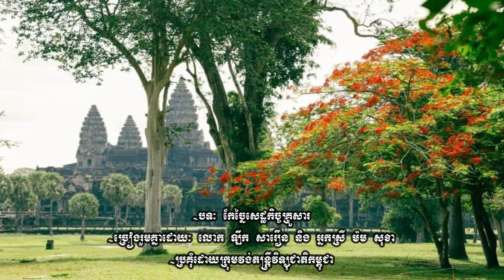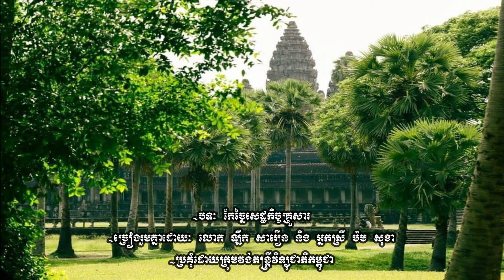កែច្នៃសេដ្ឋកិច្ចគ្រួសារ - លោក ឡឹក សារឿន & អ្នកស្រី​ ម៉ម សុខា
-បទៈ កែច្នៃសេដ្ឋកិច្ចគ្រួសារ
-ច្រៀងដោយៈ លោក ឡឹក សារឿន & អ្នកស្រី​ ម៉ម សុខា
-និពន្ធបទភ្លេងដោយៈ ញូង សារិន
-និពន្ធទំនុកច្រៀងដោយៈ ?
-សម្រួលតន្ត្រីដោយៈ ?
-ប្រគុំដោយក្រុមវង់តន្ត្រីវិទ្យុជាតិកម្ពុជា
ពួកខ្ញុំជាកូនចៅរបស់គាត់នឹងផុសបទចម្រៀងរបស់គាត់ដែលពួកខ្ញុំមានក្នុងឆានែលនេះដើម្បីចែកជូនពុកម៉ែបងប្អូនស្តាប់កំសាន្តរំលឹកអនុស្សាវរីយ៍ដែលកន្លងមក ដោយមិនមានបំណងអ្វីពាក់ព័ន្ធនឹងនយោបាយឬក៏ធ្វើឲប៉ះពាល់ដល់ទំនាក់ទំនងអន្តរជាតិឡើយ​ គឺជាការឧទ្ទិសដោយក្តីស្រឡាញ់​ អាណិត​ នឹករលឹកនិងគោរពចំពោះពួកគាត់តែប៉ុណ្ណោះ។​ ហើយក៏សូមអធ្យាស្រ័យចំពោះពុកម៉ែបងប្អូនទាំងអស់ផង​ បើសិនជាខ្ញុំបាទដាក់ចំណងជើងបទចម្រៀង ឈ្មោះអ្នកនិពន្ធទំនុកភ្លេង ទំនុកច្រៀងឬអ្នកសម្រួលតន្ត្រីខុសពីឈ្មោះដើមផង ព្រោះពេលនោះពួកខ្ញុំនៅតូចៗនៅឡើយ ។ ខ្ញុំបាទបានទទួលបទចម្រៀងជាច្រើនបទពីសំណាក់លោកអ៊ុំ ទូច ឆដ្ឋា ដែលបានថតចម្លងរក្សាទុកជាយូរមកហើយ។​ លោកអ៊ុំជាកវីនិពន្ធ​និងជាតន្ត្រីករជើងចាស់ដ៏ឆ្នើមមួយរូប ដែលសព្វថ្ងៃលោកអ៊ុំជាមន្ត្រីចូលនិវត្តន៍របស់អគ្គនាយកដ្ឋានវិទ្យុជាតិកម្ពុជានៃក្រសួងពត៌មាន។ សូមថ្លែងអំណរគុណយ៉ាងជ្រាលជ្រៅចំពោះអំណោយដ៏មានអត្ថន័យនេះនិងគោរពជូនពរអ៊ុំ សូមជួបប្រទះតែពុទ្ធពរទាំង៤ប្រការកុំបីឃ្លៀងឃ្លាតឡើយ។
សូមថ្លែងអំណរគុណចំពោះក្រុមព្រះសុរិយាដែលផ្ញើបានចម្រៀងជាច្រើនបទឲពួកខ្ញុំ ដែលជាអំណោយដ៏ថ្លៃថ្លារបស់ឯកឧត្តម អេង កេងឈុន ប្រធាននាយកដ្ឋានផលិតកម្មវិធីវិទ្យុ អគ្គនាយកដ្ឋានវិទ្យុជាតិកម្ពុជានៃក្រសួងពត៌មាន។​ ខ្ញុំបាទក៏សូមអភ័យទោសផងដែរពីសំណាក់ម្ចាស់ឆានែលមួយចំនួនដែលខ្ញុំបានចម្លងបទចម្រៀងម៉ាក់ប៉ានិងតាខ្ញុំពីឆានែលរបស់ពួកគាត់🙏
     សូមពុកម៉ែបងប្អូនទាំងអស់ មេត្តាអធ្យាស្រ័យរាល់កំហុសខុសឆ្គងដោយប្រការណាមួយដោយអចេតនាផងបាទ អរគុណ🙏🙏🙏
- My FB ACC​ "Mam Sophanith"